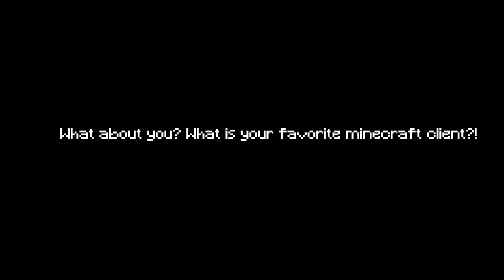So I Found The BEST Telly Bridging Client (Feather Client)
Thanks to  for giving me title :)
Thanks to Cassum for giving me feather ILY (no homo btw)
This is opinion based (personal opinion) mine is that is a pretty good client for me the best.

Texture Pack:Riviera 16x Amethyst 16x Sloth 16x
Server IP:mcplayhd.net
Mouse:Bloody A60
Keyboard:Razer HuntSman Mini